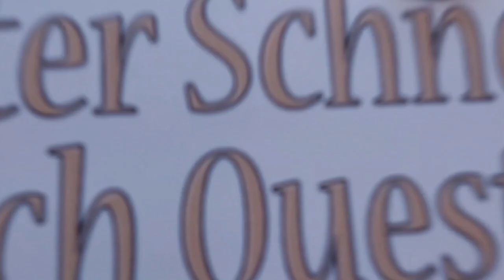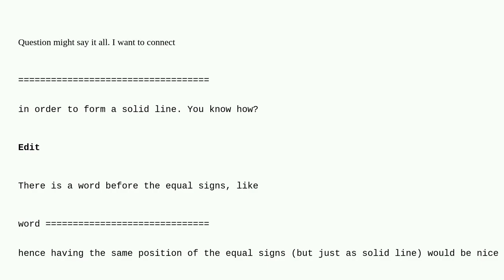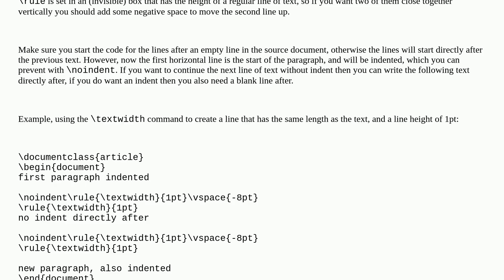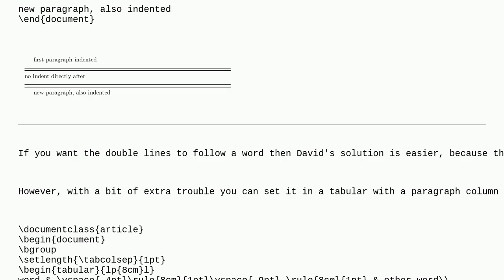Tex: How to connect adjacent == for drawing a double rule and filling rest of a line?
How to connect adjacent == for drawing a double rule and filling rest of a line?

A special thanks goes out to the community

  rules